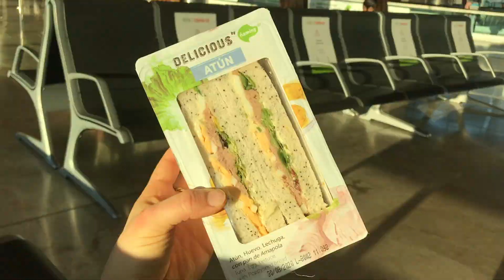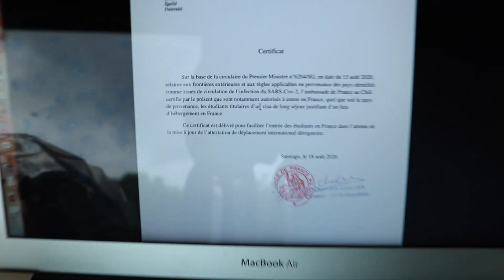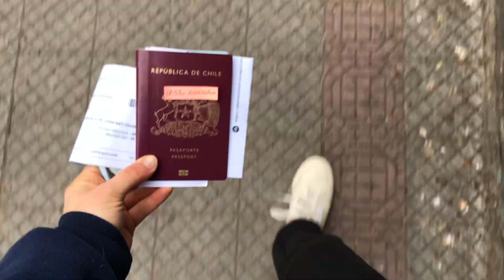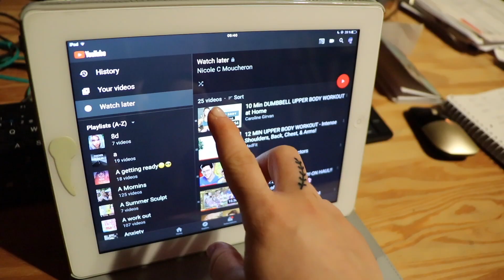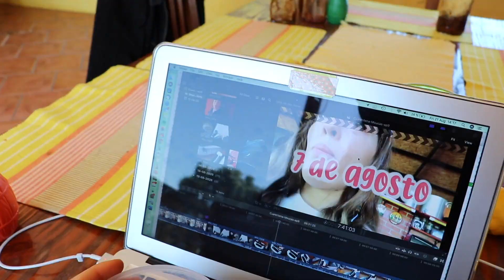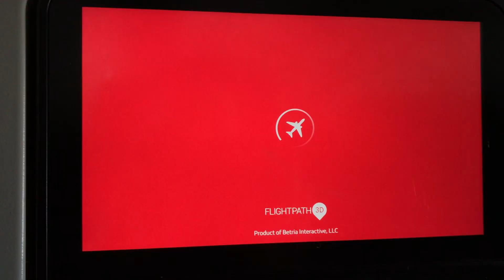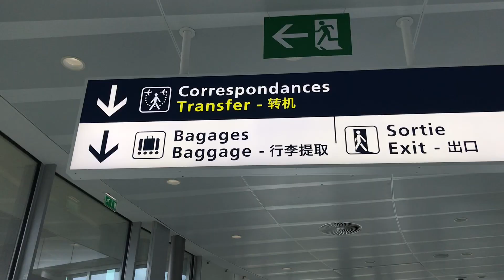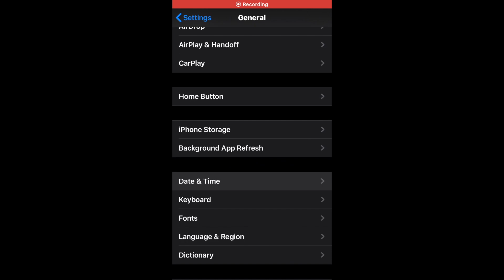Me mudé sola a Francia a los 19 || Cuarentena con los Moucas ep. 11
Cuarentena con los Moucas - ep. 11

17 ago - 23 ago || Este es el último episodio de Cuarentena con los Moucas. Esta semana comimos cosas entretenidas todos los días, recibí novedades sobre mi visa, me hice el por de civid-19 (gross),  nos hicimos todos un tatuaje, fuimos a la playa con los perritos y sacamos fotos, terminé de hacer mis maletas y me fui a Francia. Hace cinco años hicimos el mismo viaje los 5 juntos, y ahora lo hice yo solita. Y después de muchas horas de viaje, llegué a Nancy!